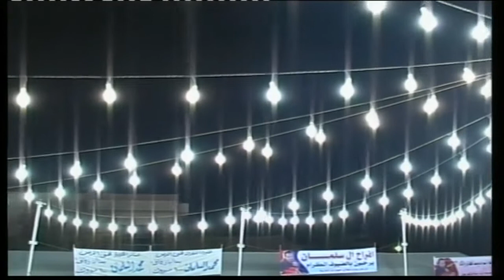افراح ال السلمان العريس محمد والفنان احمد القسيم الزرقاء حي الاسكان والفنان كمال العزبي 5